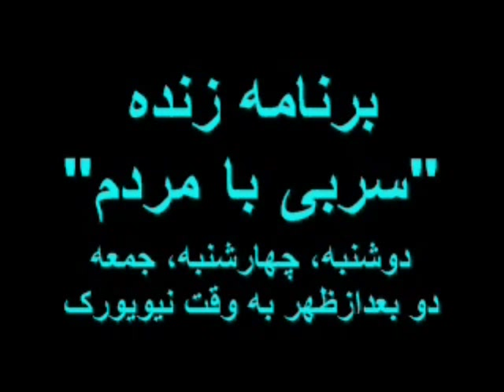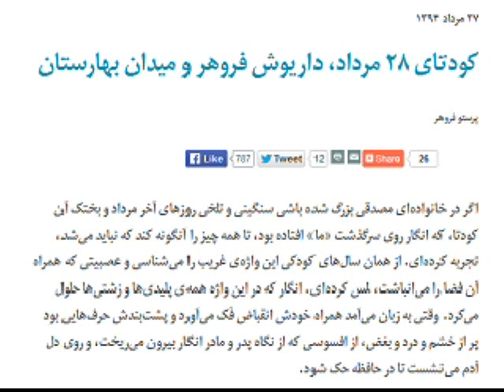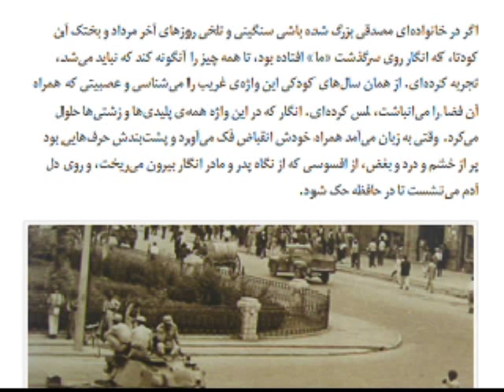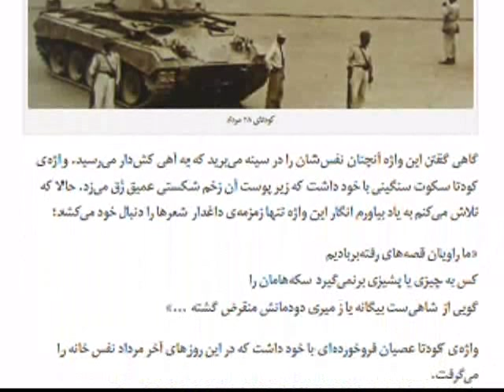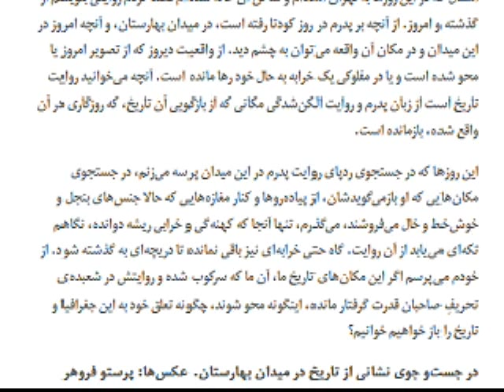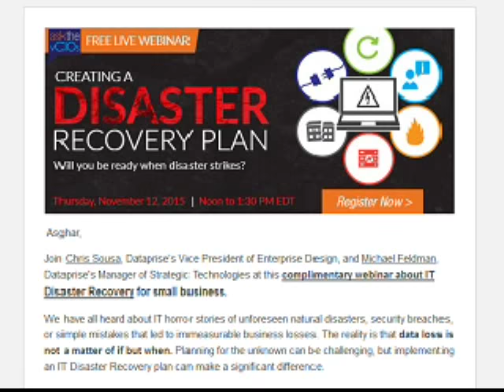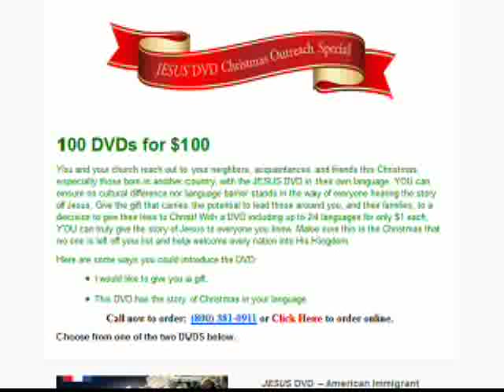Sorbi baa Mardom * 09 Nov 2015 * Persian TV * Mardom TV usa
دکتر حسن ماسالی : ​بحران جهانی و عوامل آن ​
گوشت هاى يخ زده از استراليا كه تاريخ مصرف ان گذشته و خصوصيات غذائى خود را از دست داده